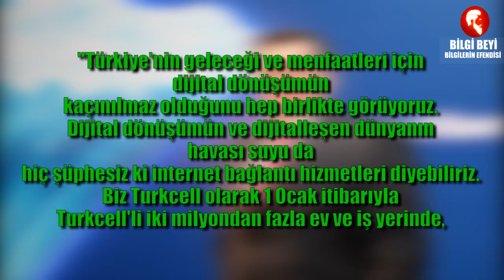Turkcell, AKK'yi Resmen Kaldırdı !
Eski ismiyle 3 Ünsüz yeni ismiyle Bilgi Beyi giderek büyüyen ve kalitesini arttıran bir kanal olma hedefinde devam ediyor.Birçok gizemli, bilinmeyen ve eğlendiren bilgi videoları üretmek için çaba sarf ediyoruz.